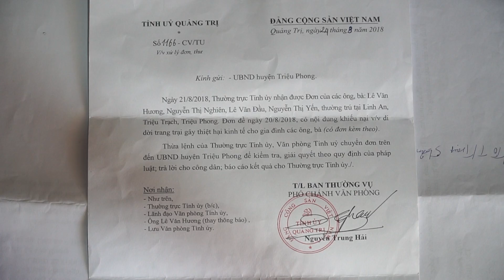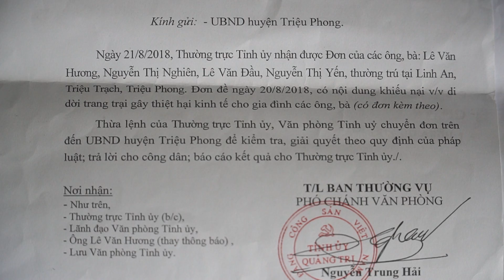[Chuyên mục] Mỗi tuần một chuyện - Di dời trang trại tưởng dễ hóa khó